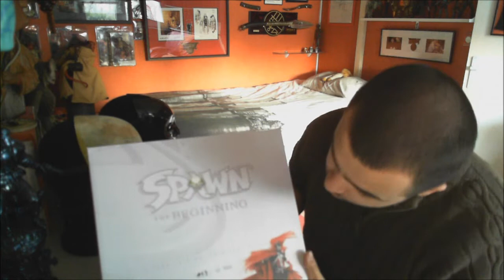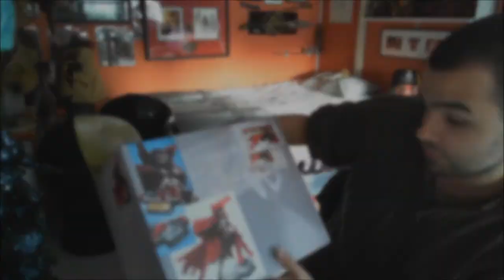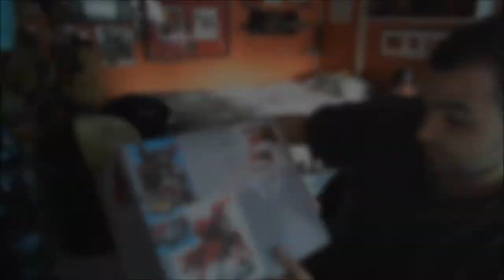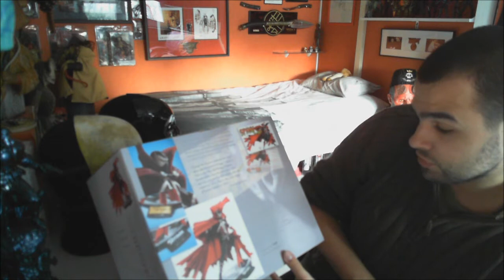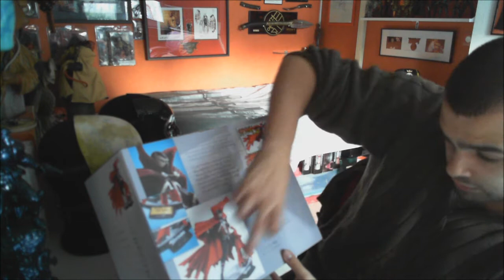Unboxing : Spawn "The Beginning" Statue by McFarlane Toys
Amis fans du démon cor...euuuh, du vigilante préféré de Satan, voici venir, non pas le temps des rires et des chants, mais la vidéo Unboxing dédiée à une grande figure de la bédé américaine : Spawn a.k.a Al Simmons ! Dans cette nouvelle émission, vous assisterez au déballage de la statuette en résine Spawn "The Beginning" sortie en Novembre 2011 chez McFarlane Toys et limitée à seulement 900 exemplaires in the world.

J'en profiterai également pour passer un p'tit coucou ainsi qu'un gros big-up à môsieur Nergamic, le PDG de l'excellent